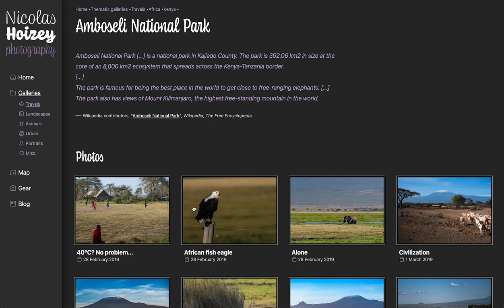View Transitions on a Multiple Pages (Web) Application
HTML and CSS based View Transitions are coming to the Web for Multiple Pages Applications (first in Chrome Canary).

Here's a screencast of how I used them on my photography